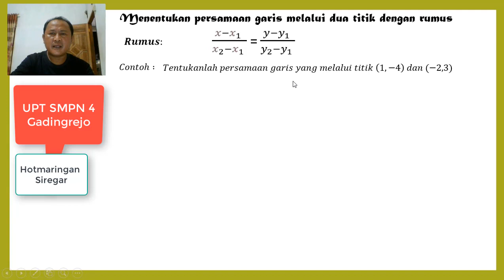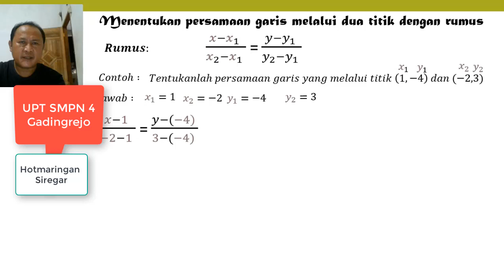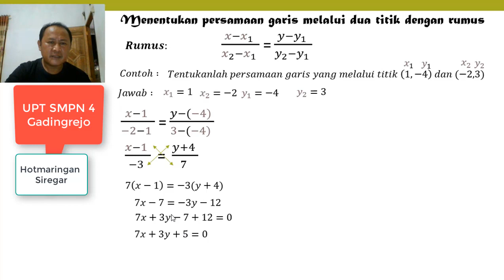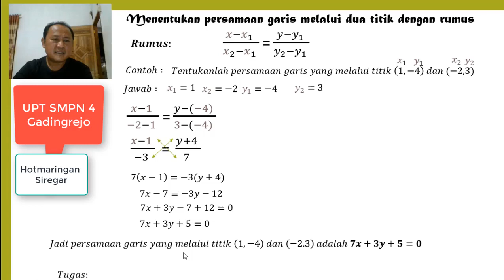Menentukan Persamaan Garis melalui dua titik dengan Rumus